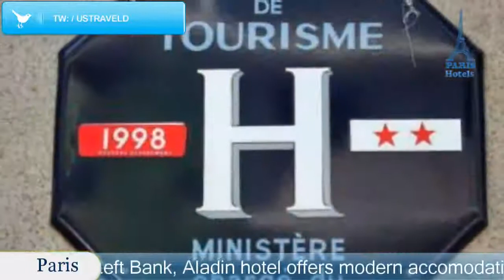Hôtel Aladin - Paris Hotels, France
Hôtel Aladin 2 Stars Hotel in Paris, France Within US Travel Directory Situated not far from the lively latin quarter, in a quiet area of Paris’s arty Left Bank, Aladin hotel offers modern accomodation.
Guestrooms at Aladin come with a private bathroom and a TV.
 They are simple in style and bright.
 Free Wi-Fi is available at the reception and public parking is available at a nearby location.
Before a day's sightseeing, guests can enjoy a breakfast buffet in the lounge area.
 Room service is also available.
Paris’s main attractions, including the famous Louvre museum and the Eiffel Tower, are all easily accessible thanks to numerous nearby Metro stops.
 AccorHotels Arena is located 2.
6 km from the property.
 13th arr.
 is a great choice for travellers interested in monuments, city walks and culture.

Location in : 14 Rue des Cordelières,75013,Paris, France
Booking Now :